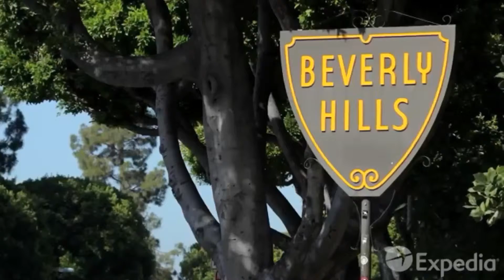August 21, 2015